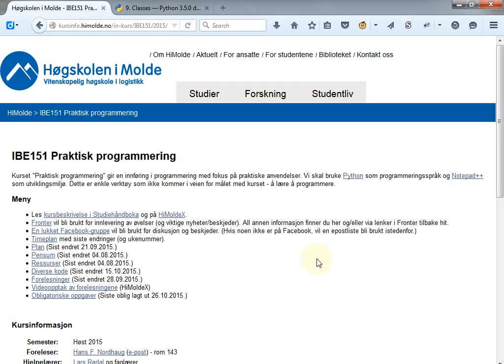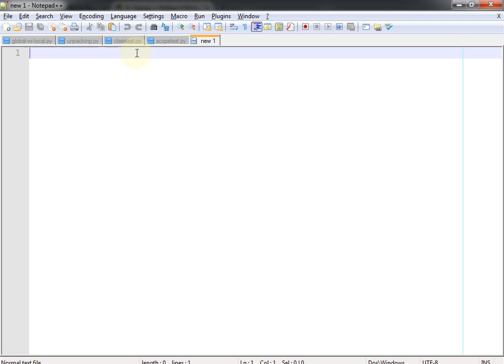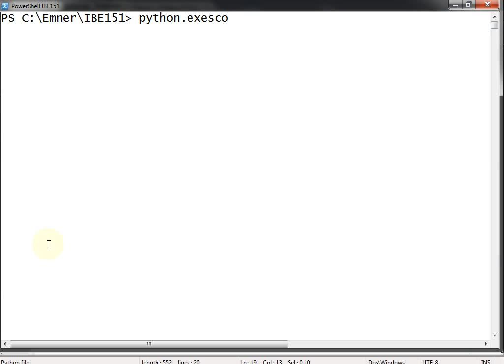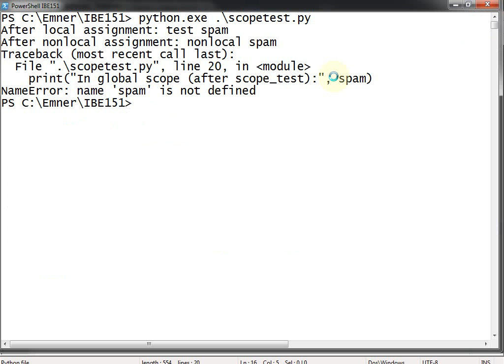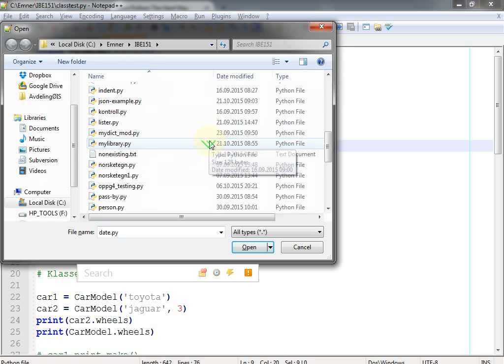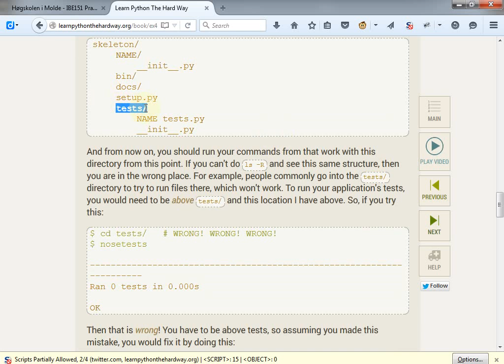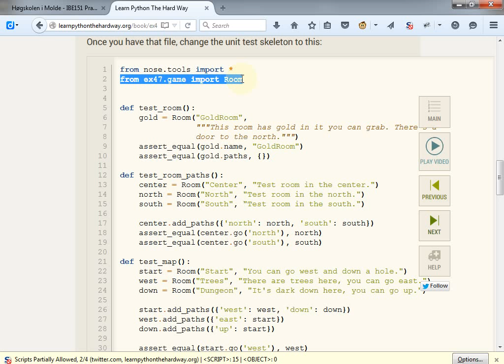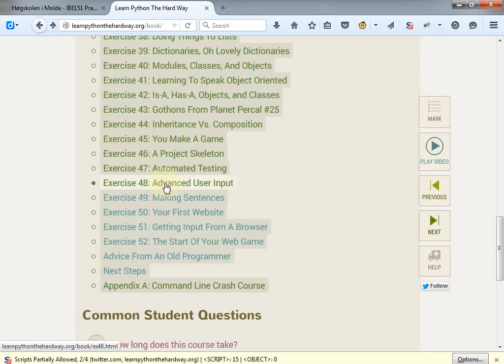133 Forelesning IBE151, 2. nov. 2015